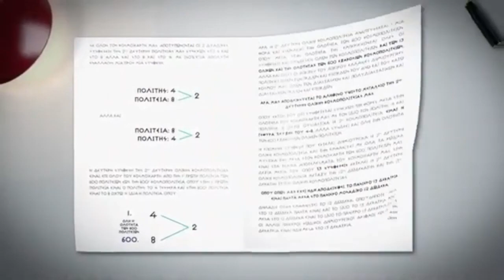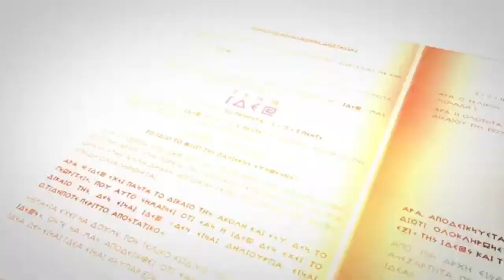ΙΔΙΩΤΙΚΟΠΟΙΗΣΗ ΤΟΥ ΠΟΛΕΜΟΥ ΙΔΙΩΤΙΚΕΣ ΕΤΑΙΡΙΕΣ ΕΧΟΥΝ ΚΑΤΑΚΛΥΣΕΙ ΤΗΝ ΠΟΛΕΜΙΚΗ ΒΙΟΜΗΧΑΝΙΑ ΤΟΥ ΠΛΑΝΗΤΗ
ΙΔΙΩΤΙΚΕΣ ΕΤΑΙΡΙΕΣ ΕΧΟΥΝ ΚΑΤΑΚΛΥΣΕΙ ΤΗΝ ΠΟΛΕΜΙΚΗ ΒΙΟΜΗΧΑΝΙΑ ΤΟΥ ΠΛΑΝΗΤΗ.
Πολυεθνικές Ιδιωτικές Στρατιωτικές Εταιρίες έχουν διεισδύσει σε όλα τα κράτη κερδοσκοπούν και θησαυρίζουν πουλώντας υπηρεσίες "ασφάλειας" και πολέμου στις ηγεσίες των κρατών του πλανήτη προσφέροντας τεράστια ανασφάλεια στους ίδιους τους πολίτες.
 Τον επικίνδυνο ρόλο της χρήσης των εταιρειών αυτών από τα "κράτη εταιρείες" επισημαίνει η κυρία Γεωργία Βαγενά, υπ. βουλευτής της ΕΛΛΗΝΩΝ ΣΥΝΕΛΕΥΣΙΣ στην εκπομπή Αλχημιστές με τον Αντώνη Αντωνιάδη.

ΣΤΟΙΧΕΙΑ ΕΠΙΚΟΙΝΩΝΙΑΣ:
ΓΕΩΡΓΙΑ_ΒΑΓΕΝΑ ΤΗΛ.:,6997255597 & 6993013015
ΠΟΛΙΤΙΚΟ ΓΡΑΦΕΙΟ: ΒΟΤΣΗ 64, ΠΑΤΡΑ